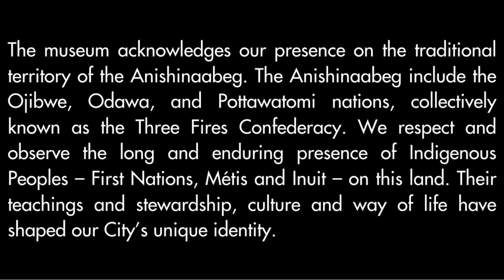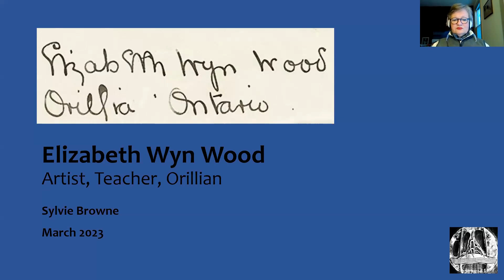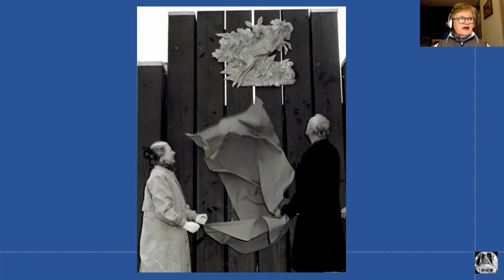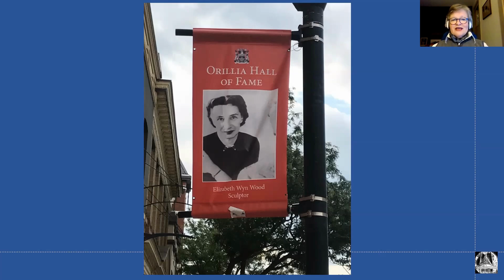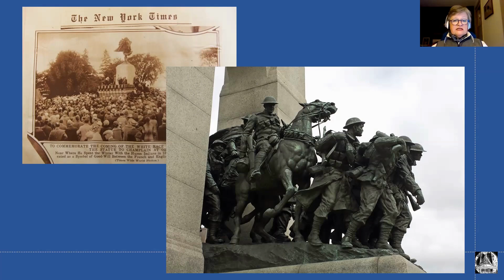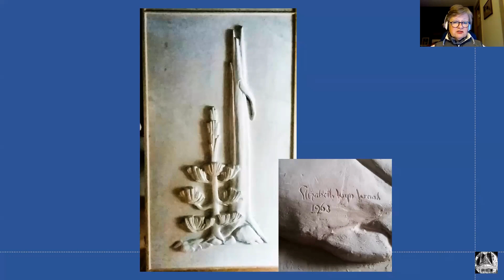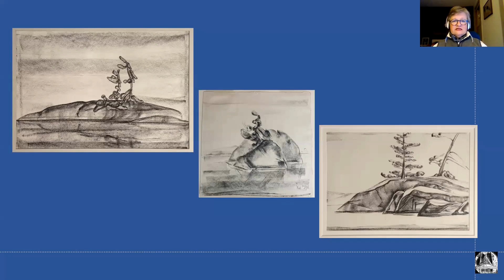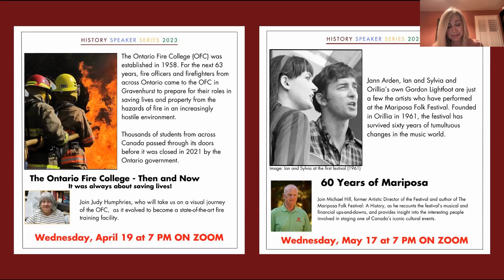Elizabeth Wyn Wood: Sculptor, Art Educator and Orillian